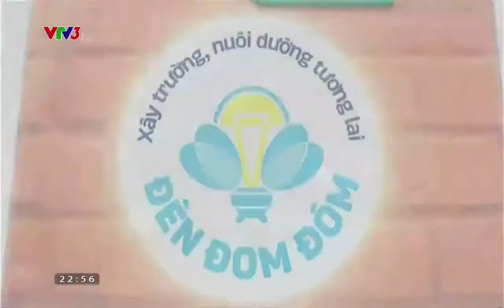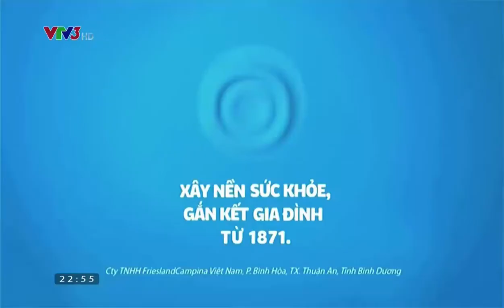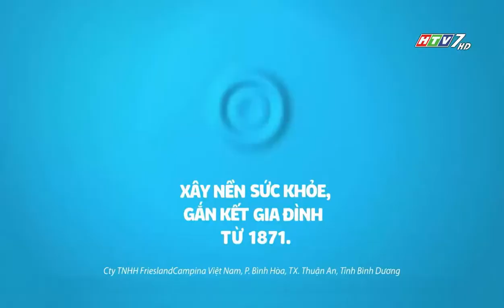Quảng cáo truyền hình TVC quảng cáo sữa Cô Gái Hà lan